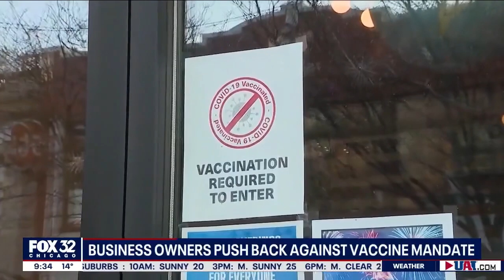Fox 32 Chicago: Resident Speaks Out About Vaccine Mandate: “It’s Killing Our Businesses”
Fox 32 Chicago reported on a resident who spoke out about vaccine mandates: she said “it’s killing our businesses,” during a segment WFLD (FOX) (Chicago, Illinois) on 1/21/2022.